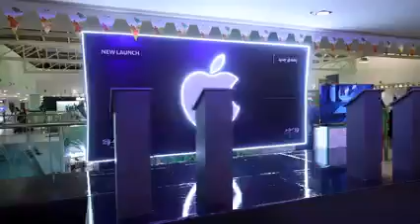Available in lulu market.. ✅🇸🇦💚445